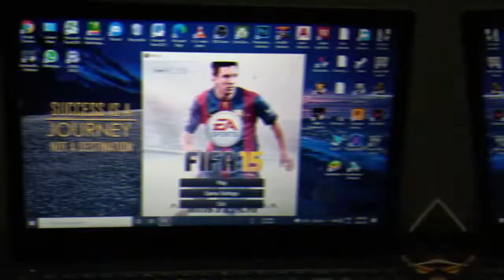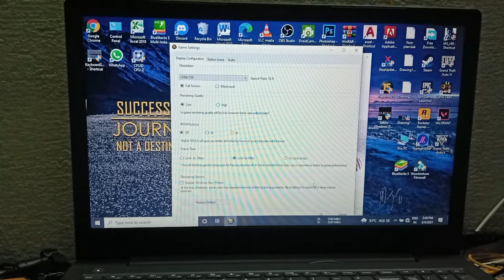FIFA 15 Game Tested on Low end pc|i3 8GB Ram & Intel UHD 620|Fps Test 😇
My Laptop Specs:
8gb Ram (Dual channel 4gb+4gb)
Intel uhd 620 graphics
240gb SSD
1Tb Hdd